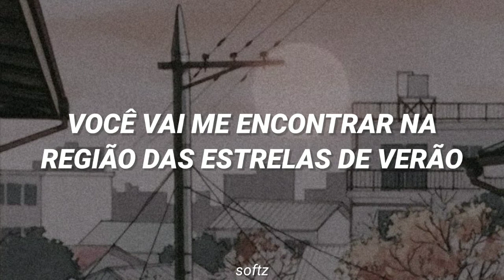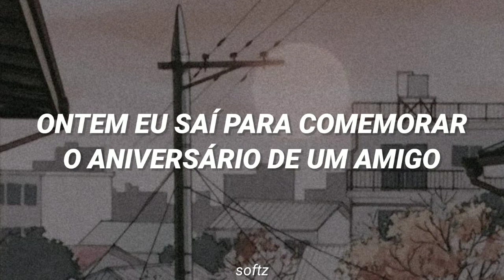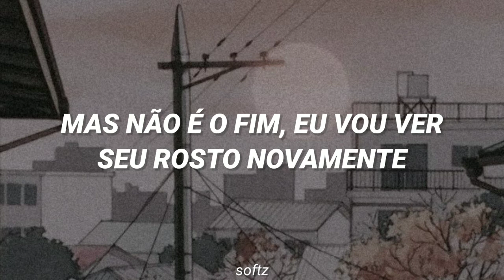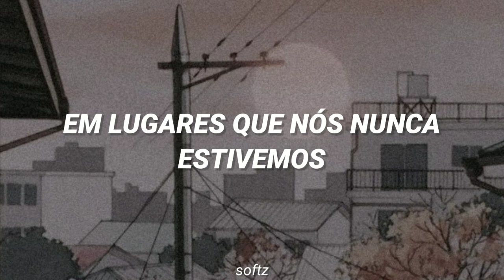one direction - walking in the wind [tradução/legendado]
lyrics:

A week ago you said to me
Do you believe I'll never be too far?
If you're lost, just look for me
You'll find me in the region of the summer stars
The fact that we can sit right here and say goodbye
Means we've already won
A necessity for apologies between you and me
Baby, there is none

We had some good times, didn't we?
We had some good tricks up our sleeve
Goodbyes are bitter-sweet
But it's not the end, I'll see your face again

You will find me, yeah, you will find me
In places that we've never been
For reasons we don't understand
Walking in the wind, walking in the wind

Yesterday I went out
To celebrate the birthday of a friend
But as we raised our glasses up to make a toast
I realised you were missing

We wore our hearts out on our sleeve
Goodbyes are bitter-sweet

And I know we'll be alright child
Just close your eyes and see
I'll be by your side
Any time you're needing me, oh, yeah

Walking in the wind, walking in the wind, walking in the wind